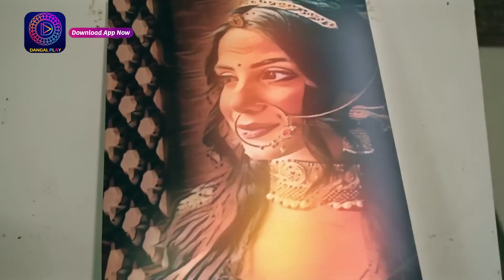Janam Janam ka sath | विधि अब कैसे बचायेगी, अबीर का जीवन? glimpse Dangal TV_ 31-1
Janam Janam ka sath | विधि अब कैसे बचायेगी, अबीर का जीवन? glimpse Dangal TV

जनम जनम का साथ | Janam Janam Ka Sath | Mon-Sat 10pm only on Dangal tv.

You can watch the Dangal TV channel :
Fastway Channel No: 15
Digena Channel No: 117
Zing Channel No: 119
Tata Play: 177
Sun Channel No : 328